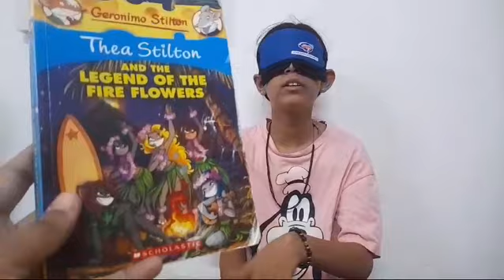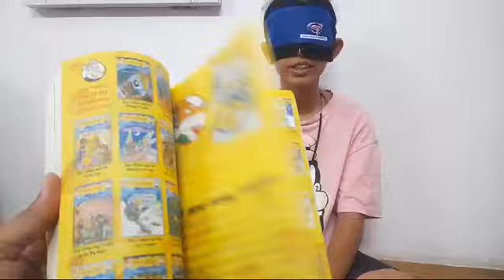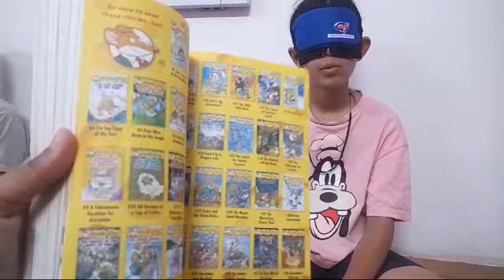MANYA MITESHBHAI CHIKHADIYA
BOOK FLLIPINGA WITH BLIND FOLD (28/5/2024)